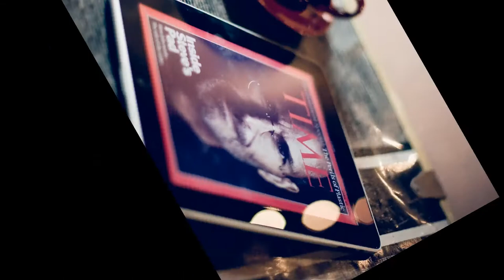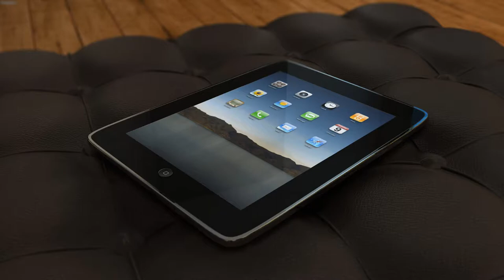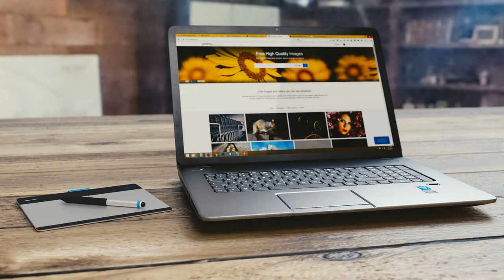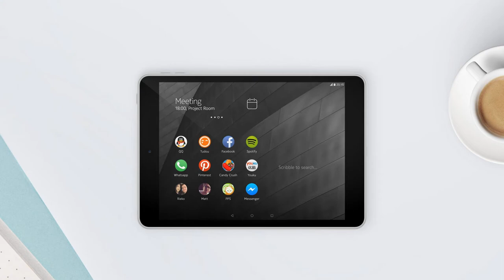SHARED: Technical wallpaper 2018 – Drive ready | Video preview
- Suitable desktop ordering: Left to right, 16:9/18:9/4:3
- Image Quality: High definition Background image (Work good on 32’’ Screen and smallers)
Images are fixed color for Desktop, your icons will not be blurry or confused.
- Total image in this pack: 52
- Try this on your device: Window Start - Control Panel - Personalization - Desktop background - Target your Collection Forlder with Fill mode.
Don’t forget the file password to Unrar is: giangdt.com
So you can find me on  :) Like this !